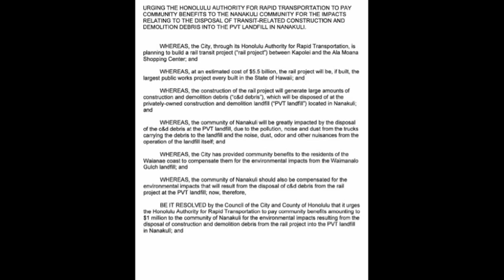CompensateNanakuliForHavingRailDebris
November 2, 2011 Honolulu City Council meeting at Kapolei Hale regarding superior rail technologies and compensation resolution for the Nanakuli community for having to store and house all the rail construction and demolition waste associated with the rail project.